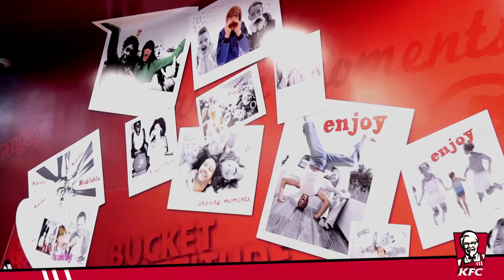APERTURA KFC CINECENTER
TRABAJO PARA AGENCIA SOBRITIES